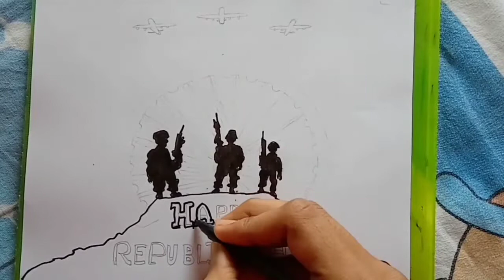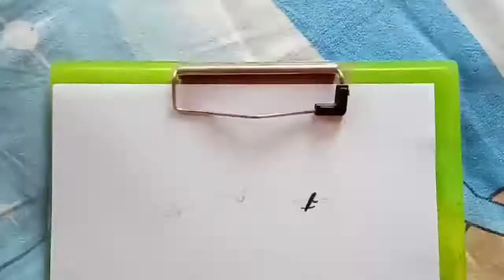Republic day drawing easy with oil pastels | TUFAANI BOY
In this video I am making a easy drawing for republic day.Many people throughout India celebrate the nation's Republic Day, which is a gazetted holiday on January 26 each year. It is a day to remember when India's constitution came into force on January 26, 1950, completing the country's transition toward becoming an independent republic. I am using oil pastels some sketch and brush colour to make this drawing, so I tried my best to give you guys an easy and fun drawing to make on republic day.